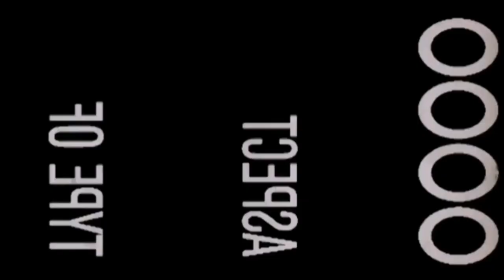WEST HAM CLIPS 4 HEADS OF HAMMERS HEROES ARE..?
We're joined by a character of mystique and intrigue within the West Ham YouTube community, @WestHamClips  to select 4 players from their time following West Ham that they'd carve into the side of their own Mount (Matty) Rush-Moore.